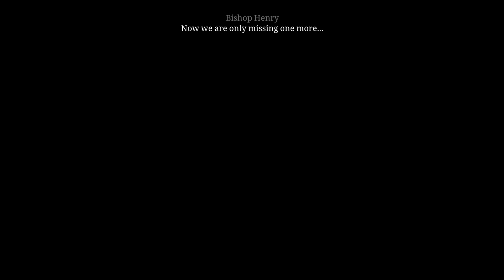Ken Follett's The Pillars of the Earth - Episode 3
Hi everyone, DeltaMcKnight here.

One of my favorite games in Steam to play, Ken Follett's The Pillars of the Earth

12th century, England: In a time of great poverty and war, a small town begins the construction of a cathedral to claim wealth and security for its people. In their struggle to survive, lives and destinies intertwine. Philip the monk becomes prior of the small abbey of Kingsbridge. At the same time, a boy called Jack is raised in the woods by his outlawed mother. His apprenticeship as a stonemason paves his way to become a gifted master builder. Together with the disgraced noblewoman Aliena, Jack and Philip begin the construction of one of the greatest cathedrals England will ever see.

For more of games like this you can find me

Will try to upload more games like this into youtube!